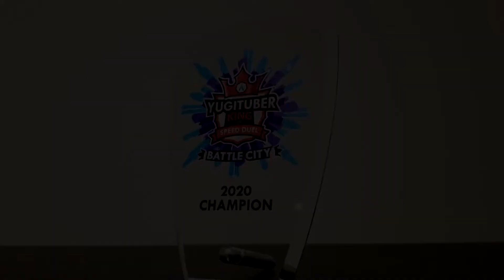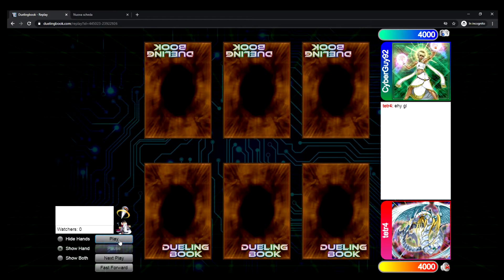REPORT - YUGITUBER KING OF SPEED DUEL (Round 1) - Fate vs. Maschere - YUGIOH SPEED DUEL ITA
Ciao ragazzi! Come al solito ci metto un po' a caricare video, ma finalmente eccovi il primo Round dello YugiTuber King of Speed Duel. A breve caricherò anche la prossima parte.